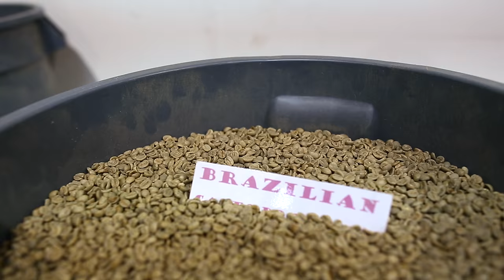How We Roast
A little insight into how we we run our roasting operation here at the Black Rock HQ in Portland, Oregon.